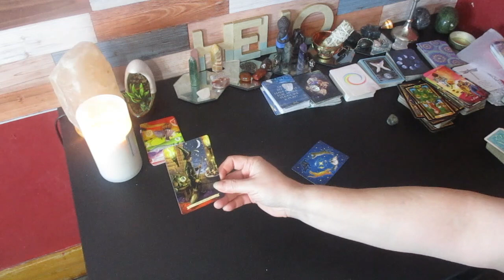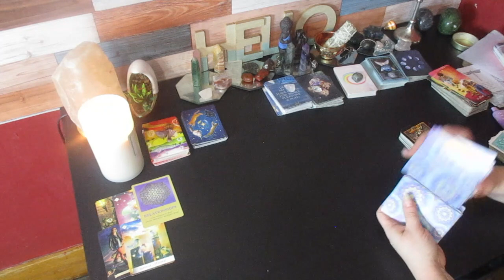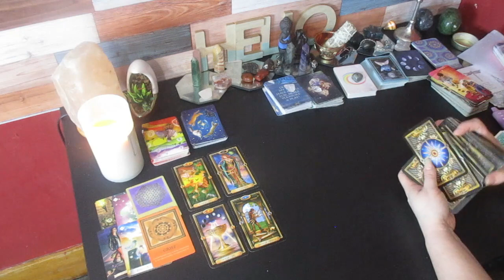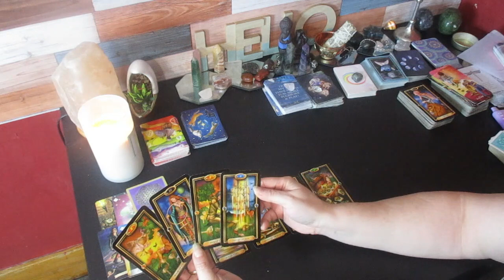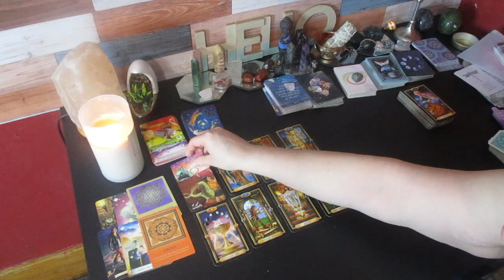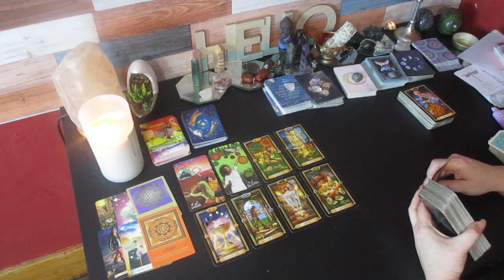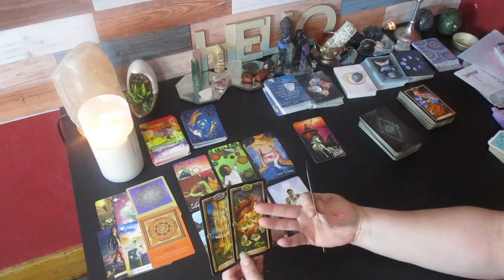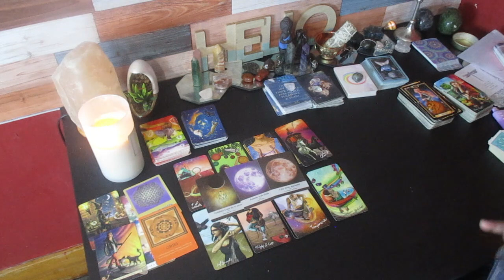TAURUS 💖 THIS MADE ME WANT TO CRY! What is Coming is Life Changing! 💫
Much love!
~Renee G